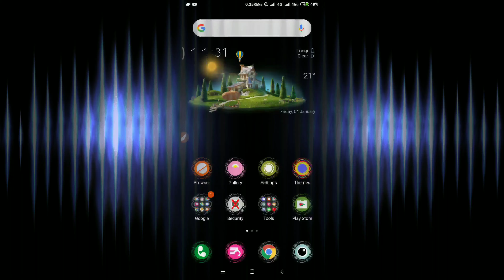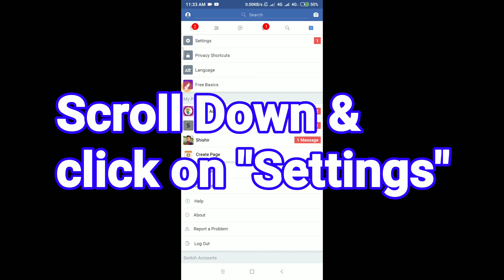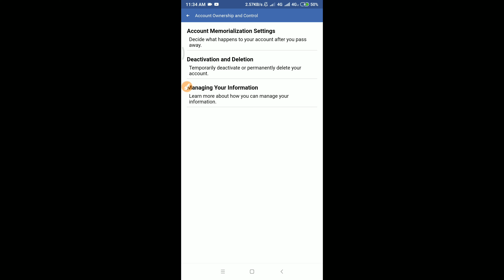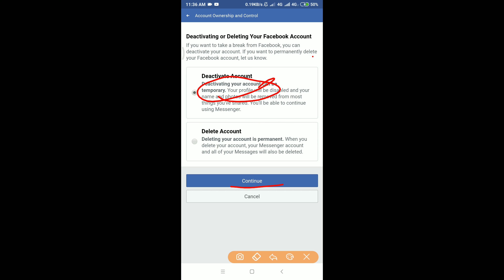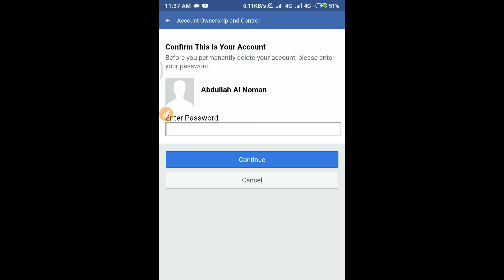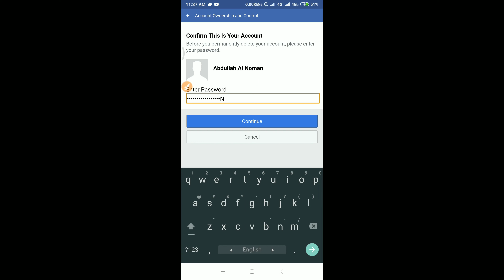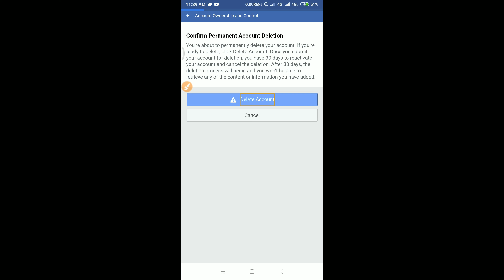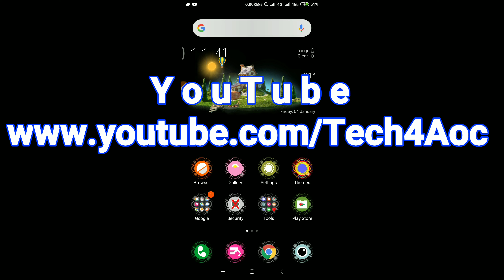How to Delete Or Disable My Facebook Account Permanently on Android in Bengali, Tech4 Aoc. fb id.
ফেসবুক আইডি চিরস্থায়ী ভাবে মোবাইলে ডিলিট বা ডিজেবল করার সহজ ও সঠিক নিয়ম।

Title: How to Delete Or Disable My Facebook Account Permanently on Android in Bengali, Tech4 Aoc. fb id.

↪ S H I S H I R ↩ 💝 ☞ 🇧🇩 ➤Bangladesh 💝
Founder & CEO, Tech4 Aoc.
*"Be Happy And Spread Happiness"*
💝 ☞ Donnet Blood, Save Life. ✔ 💝

How you can delete or deactivate your facebook account and then you will learn how to delete facebook account permanently on Android phone In Bengali.

You can deactivate your account temporarily and choose to come back whenever you want.

Do the following steps to Deletion Or Delete  your Facebook account:

Step 1: Log  in Your Facebook Account

Step 2: Tap the menu button at the top right-hand corner.

Step 3: Scroll down and click on "Account Settings Or Settings.

Step 4: Scroll Down & Click on "Account Ownership & Control".

Step 5: Click on "Deactivation or Deletion".

Step 6: Click on "Delete Account". Then Scroll Down
& Click on "Delete Account".

Step 7:  Enter your password and then click on "Continue."

You can see account has been deactivated.

Now you can see Account scheduled for deletion and will be permanently deleted within 30 days. If you want to cancel your deletion, then log into your account within the next 30 days. Your account has been deactivated from the site and will be permanently deleted within 30 days.

Note: If want to cancel your deletion, then log into your account within the next 30 days.

*So, try to watch at the end of the video.*

*Topics Covered:*
1.  Can i delete my Facebook account permanently
2.  How can i delete fb id in Android
3. Facebook account delete system in Bangla

⏩⏩ It's Really motivates me to make awesome
            and helpful video's…

zzzzzzzzzzz

zzzzzzzzzzzzzzz
zzzzzzz

02}▶ This video has been made or created by accepting all the rules of YouTube Flagging. This is an helpful & Educational Purpose video for People.

Tech4 Aoc , Tech 4 Aoc , Tech For Aoc , Sisir , Sisir42 ,